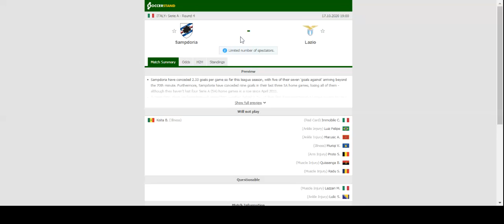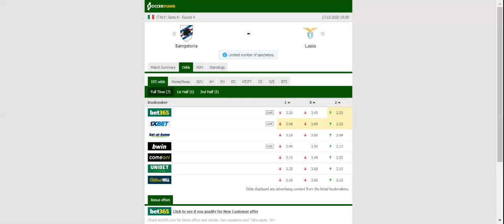SAMPDORIA VS LAZIO PREDICTION & BETTING TIPS - 17/10/2020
2021 college football predictions,
2019 college football predictions,
2020 ncaa football predictions,
nc state football predictions 2020,
2020 nebraska football predictions,
2020 uga football predictions,
10 football predictions 2020,
football songs,
football vines,
football skills,
football daily,
football games,
football khela,
football live,
football pump up,
football anime,
football analysis,
football asmr,
football agility drills,
football american,
football academy,
football anthem,
football boots,
football big hits,
football bloopers,
r/b football,
f c b football,
mattyb football,
s.a.b football,
football chants,